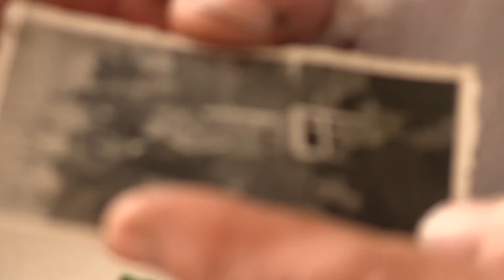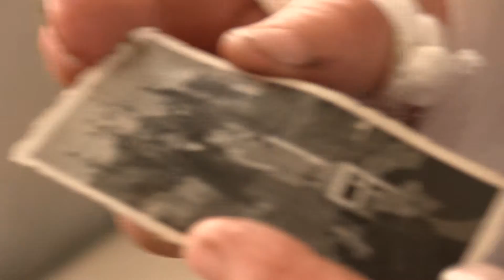Serafima: Testimony of a concentration camp survivor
Zhydcha (cnt Pinsk, Brest). (Recorded in April 2016)